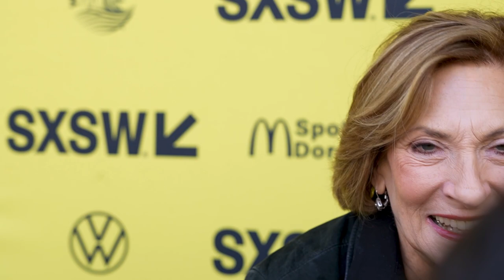Director Lesli Linka Glatter Talks Love & Death @ SXSW 2023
Director Lesli Linka Glatter drops by SXSW to chat about HBO Max's upcoming miniseries Love & Death, which premieres April 27.